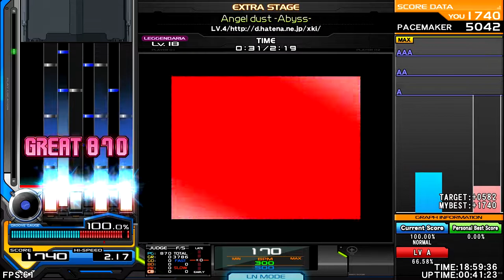LV.4 - Angel Dust -Abyss- [HARD NRG] ♫ OverJoy ★★★★ ♫